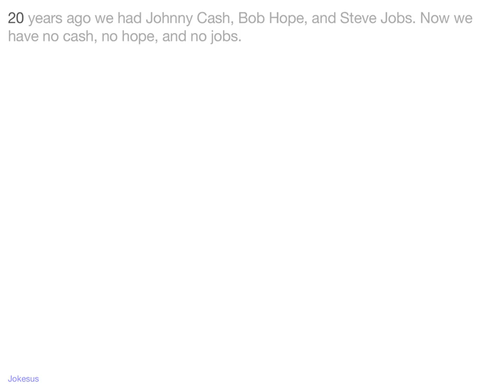Jokes - 20 years ago we had Johnny Cash, Bob Hope, and Steve Jobs. Now we have no cash, no hope, and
Joke :
20 years ago we had Johnny Cash, Bob Hope, and Steve Jobs. Now we have no cash, no hope, and no jobs.